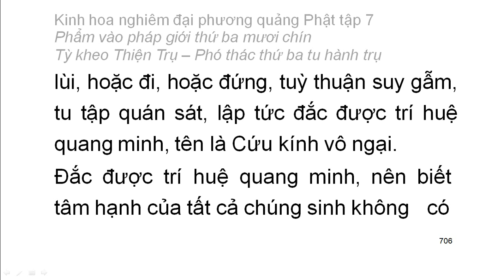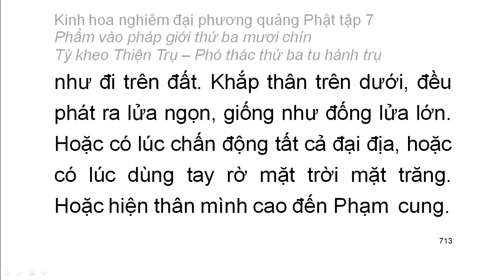Tập 7: Kinh hoa nghiêm: Phẩm vào pháp giới thứ 39 - chữ to dễ xem rất hay (50)